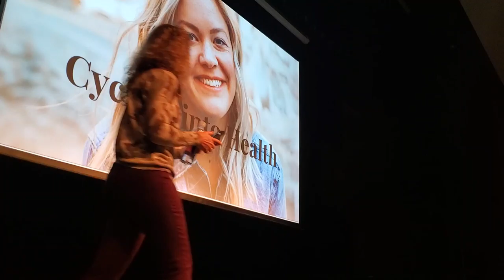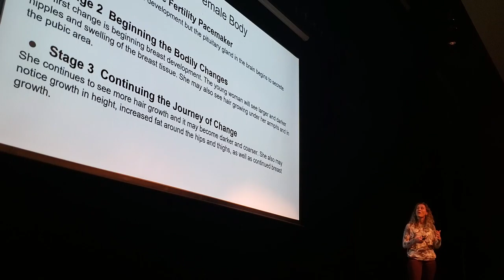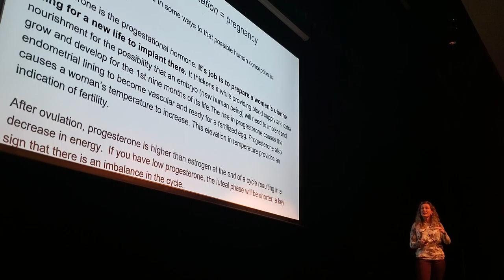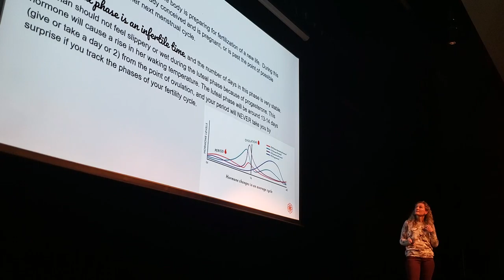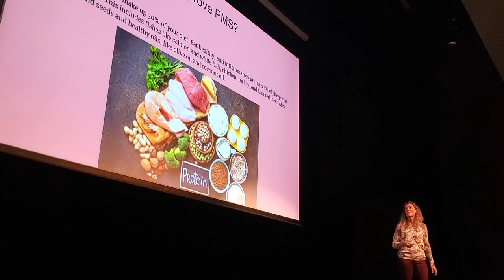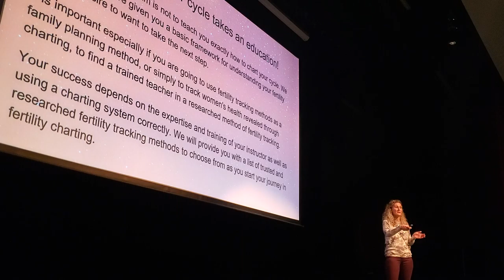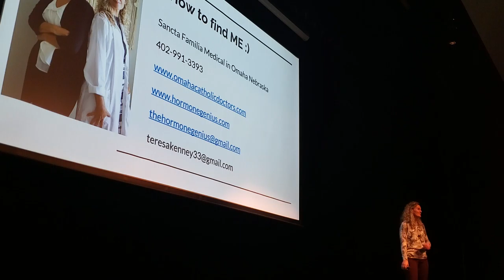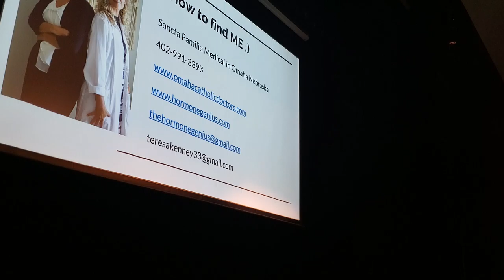Cycle health talk Benedictine College